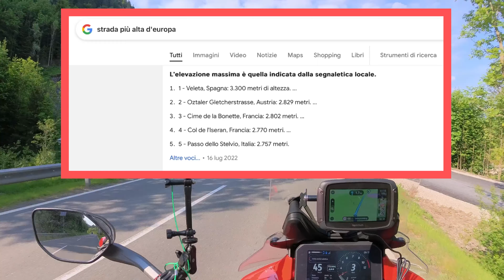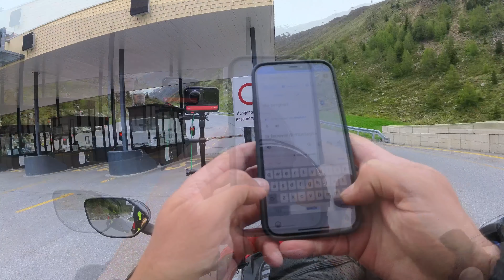La strada asfalto più alta d’Europa OTZALER GLETSCHERSTRASSE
Percorriamo in moto la strada asfaltata più alta d’Europa in Austria a 2829 metri sul livello del mare, con 3 gradi ai primi giorni del giugno 2023..
Otzaler Gletscherstrasse in Austria e' la strada piu' alta senza sbocco percorribile in moto su asfalto.
Piu' in alto non si puo'...

Buona visione e giu' gas!
GRAZIE!

CAPITOLI:
00:00 intro
02:16 partenza dalla Germania
03:39 entriamo in Austria
07:14 castello Frensteinsee
09:19 Otzaler
11:50 saliamo sulla strada piu' alta d'Europa
15:00 sulla cima
16:44 immagini sulla vetta
17:43 piu' su non si puo' troppa neve
20:05 drone sul Gletscherstrasse
20:48 discesa verso il passo del Rombo
21:07 conclusione